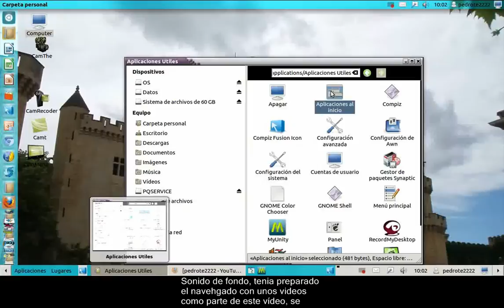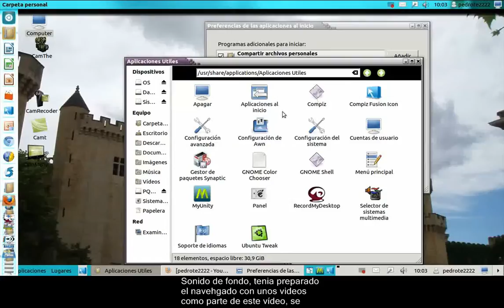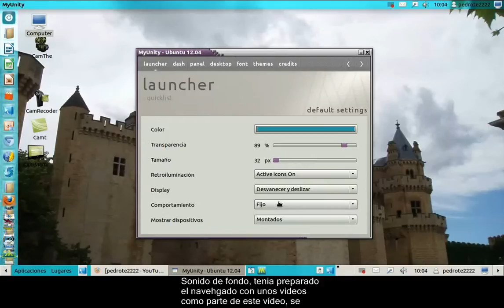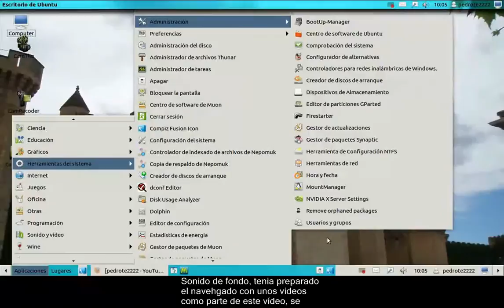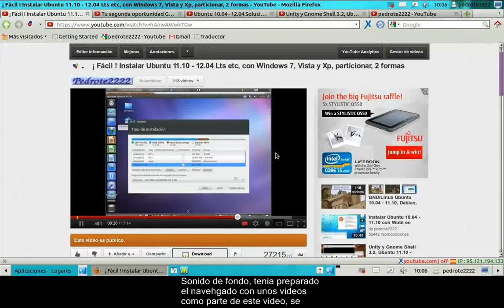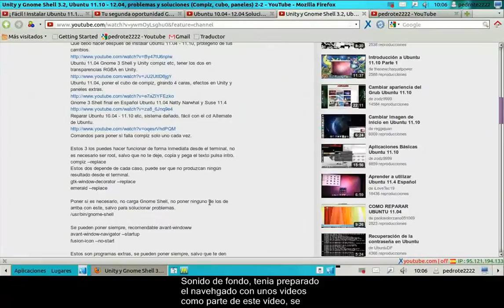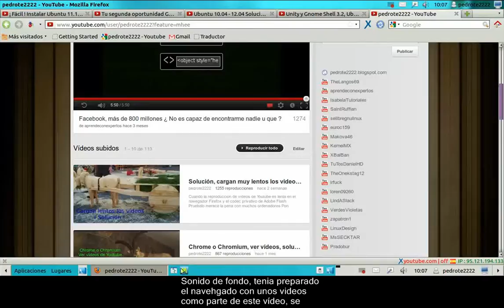Ubuntu 12.04 Lts, muy útil configuración del panel gnome compiz y Unity en inicio etc.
Para saber configurar el panel, ver el primer vídeo.
Ubuntu 12.04 Lts configuración básica muy util, poner panel, compiz, Unity MyUnity etc.
Son los mismos comandos que se ponen en Aplicaciones de Inicio.
Comandos para poner si falla compiz solo uno cada vez.

Estos 3 los puedes hacer funcionar de forma inmediata desde el terminal, no es necesario ser root, salvo que no te deje, copia y pega el texto pulsa intro.
compiz --replace
Estos dos depende de cada caso, puede ser que no produzcan ningún resultado desde el terminal.
gtk-window-decorator --replace
emerald --replace

Poner si es necesario, no carga Gnome Shell, no poner ninguno de los de arriba con este, salvo para solucionar problemas.
/usr/bin/gnome-shell

Se pueden poner siempre, recomendable si te interesa avant-windoww
avant-window-navigator --startup
Compiz
fusion-icon --no-start

Forzar cierre de ventanas.

Otras versiones anteriores de Ubuntu, Kubuntu etc.